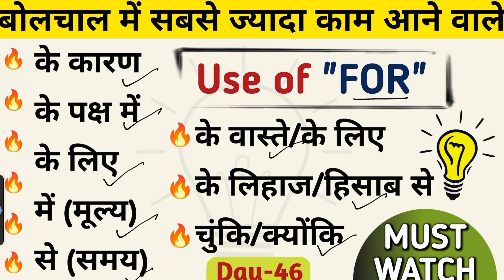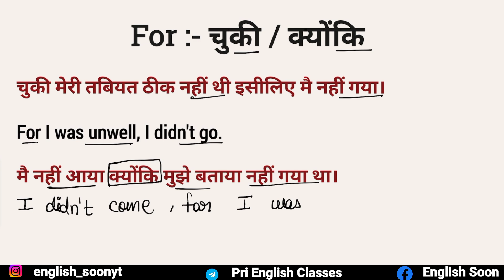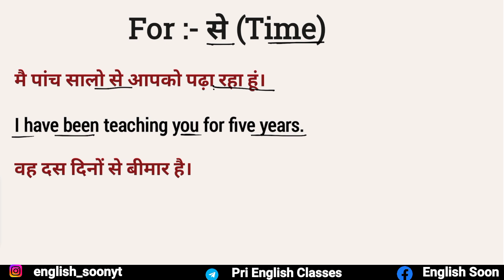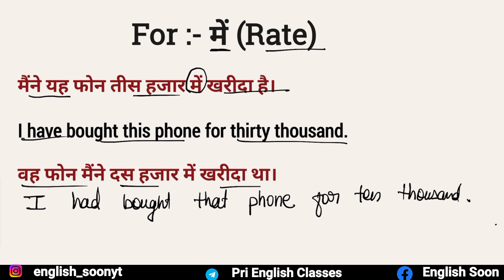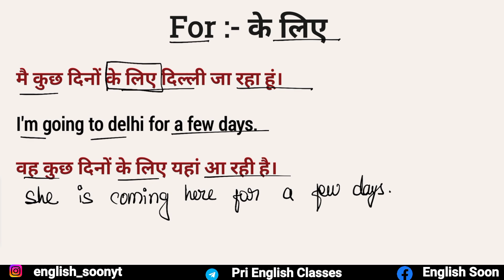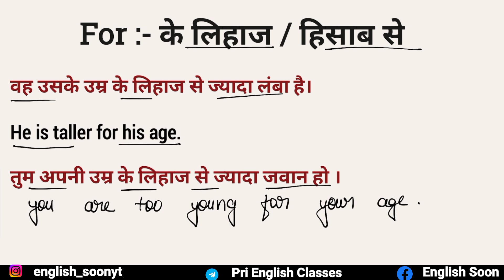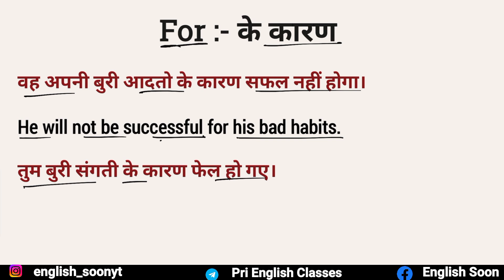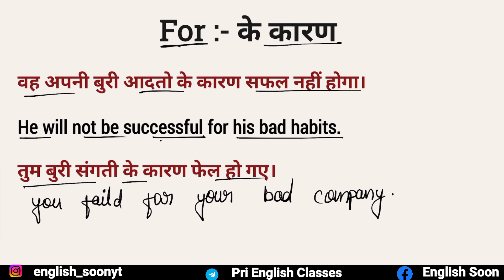Use of For || Prepositions For In English Grammar || preposition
Verb Forms In English v1 v2 v3 | हजारों Verbs को याद कर लो | Verbs In English Grammar

सबसे ज्यादा बोले जाने वाले 20 Verbs in English | Verb Forms | verb examples | action word | verb

हजारों Verbs को याद कर लो | Verbs In English Grammar | verb forms in english v1 v2 v3

Parts of speech पहचाने आसानी से | Parts of speech with examples | Parts of speech in Hindi, English